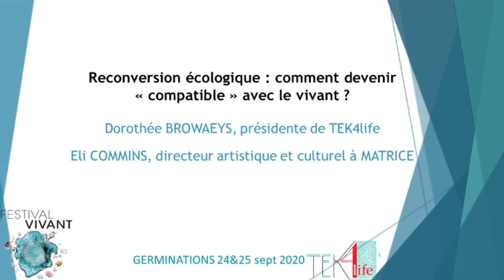Festival Viant, les GERMINATIONS, introduction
Mot d’accueil
Dorothée BROWAEYS, présidente de TEK4life
Eli COMMINS, directeur artistique et culturel à MATRICE